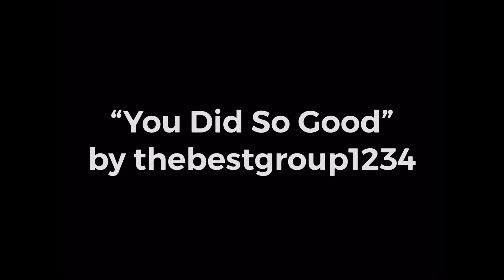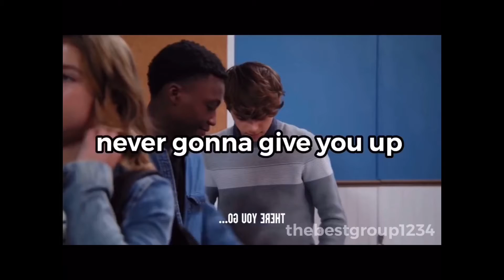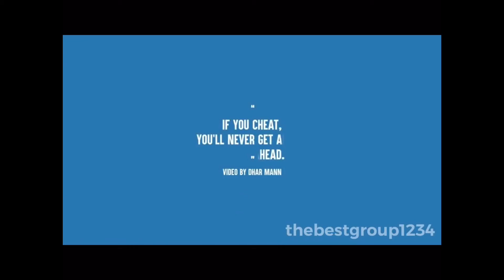Reacting to thebestgroup1234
I cant spell lol I ran out of ideas